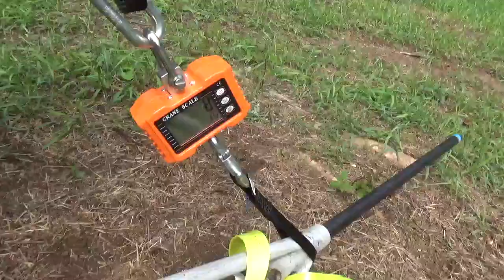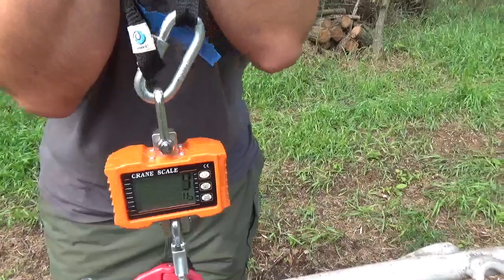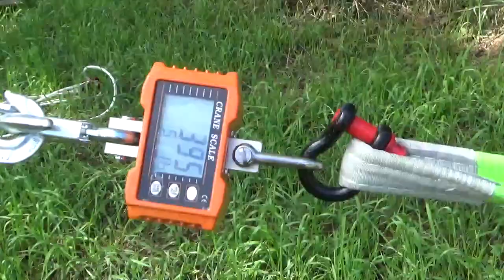Lifting a 60ft tower with a hand crank.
This video is 2 years old and the tower has been up since then.

Answering some questions/comments that keep coming up:

1 - Yes, we put the tower up with antennas after this.
2 - Everything on the other side of the antenna is downhill/wooded. No room to run a truck.
3 - If there's a next time we will try running the pull cable "through" the tree using a sling, so the tree only acts as fulcrumm. Then we don't have to worry about the stress on the tree itself, which was the biggest concern. We also have done some driveway work, so we might think a crane truck will be able to make the trip.
4- At no time were we "under" the suspended tower.  That was rule #1. My friend with the board walked alongside the tower, sliding the 2x4 boards as we went.

Original description:

This is a US Towers aluminum tower, we are doing a test lift before attaching antennas and going official. The base is attached, it will be "hinged up". Official weight of the tower is 265lbs, but it works like a lever and multiplies the force needed. Can it be done by hand?

(SPOILER: Of course it can).

I made use of a "crane scale" which can measure up to 2000lbs. This was a game changer.  I could track  the pull force at every step of the way. Rather than an electric winch with unknown pull, I went with a 3/4 ton (1500lbs) rope puller. Everything else was rated at 1Ton (2000lbs) or higher.

Keep in mind the weight at the scale, is doubled at the tree's pulley.  The rope puller only has to pull half the weight, but the tree has to handle all of it.

Tools Used:

Maasdam 3/4 Ton Rope Puller with 100' of 1/2" rope,
Mophorn Hanging Scale 2000LBS,
Mophorn Wire Rope Swaging Tool,
Crescent 28" Wire Rope and Cable Cutter,

Supplies Used:

Stainless Steel Cable 1/4 Inch, 200ft 5780lbs,
Aluminum Loop Sleeves Cable Crimp,
Pulley/Snatch-block 2Ton,
D Ring Shackle, 2Ton capacity,
Steel Connecting Links 7100 lbs,